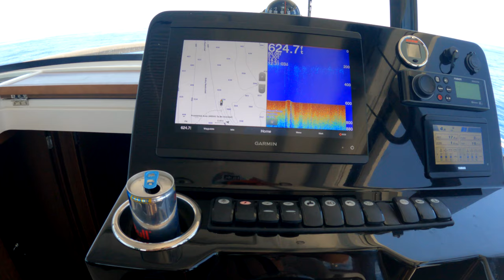Epic Mahi Mahi Fishing and a Hungry Shark on our Jeanneau 895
We catch our limit of dolphin in the deep blue sea off the Florida Keys. A hungry shark gets a bit too friendly next to the boat. It was an exciting
day breaking in our Jeanneau 895 NC Sport. There is some underwater footage of the mahi, the shark, and some other fish. Not sure what kind of shark this one is but maybe a Dusky? Enjoy!

Timecodes
0:00 - Intro
0:36 - Leaving the dock
0:55 - Kemp Channel
1:38 - Going through the uprights
2:05 - Garmin view
2:28 - Mahi Mahi jumping
2:58 - Dolphin caught
3:16 - Mahi Mahi flung in the boat
3:24 - Mahi jumps for bait fish
3:40 - Chest mount perspective reeling in mahi-mahi
3:53 - Dolphin gaff
4:13 - Snorkeling views
4:44 - Good view of the Jeanneau 895
5:03 - Hooked mahi-mahi view from underwater
5:36 - Shark shows up
6:41 - Mahi catch
7:02 - Bonita as bait
7:12 - Dolphin jumping
7:38 - Catch view of mahi underwater
8:06 - Shark eating a mahi-mahi
8:18 - Counting our catch
8:30 - Driving home
9:10 - At the dock
9:20 - Chris cleaning our catch of 20 mahi-mahi!

Percussion Background Music For Videos
Ony Music